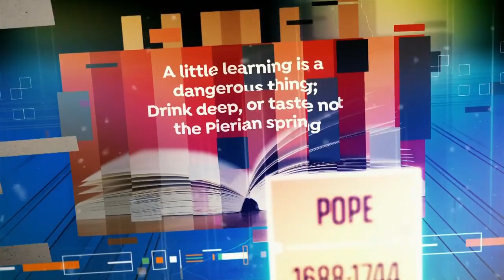2023 Christmas University Challenge Episode 08 (28 December 2023) (Semi-Finals #2)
*As Dan Renton Skinner of Bangor University was unable to attend the recording of this episode, David Heathcote replaced him, with Heather Phillipson taking the place of Team Captain.*

Date and Time: 28 December 2023, 2030 GMT
Teams: Bangor University (Winning Team of Episode 03) vs Middlesex University (Winning Team of Episode 06)